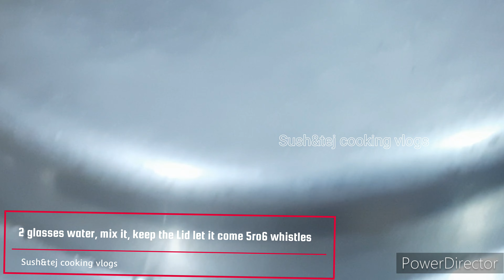Mutton Biryani//మటన్ బిర్యానీ//मटन बिरयानी//HOW TO MAKE MUTTON BIRYANI